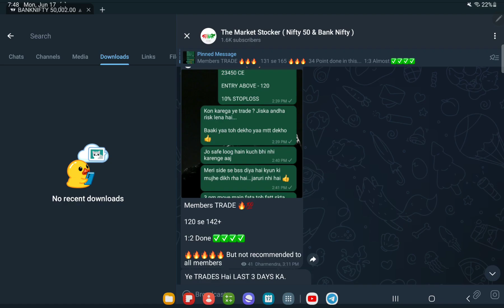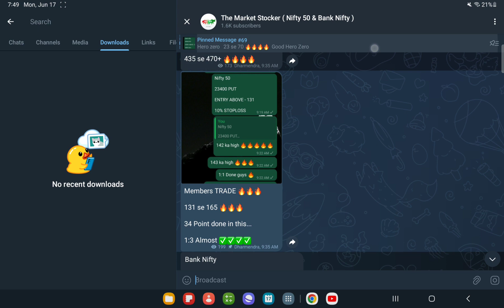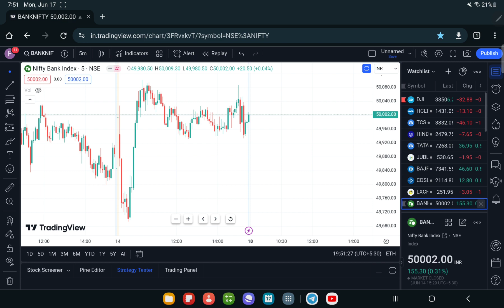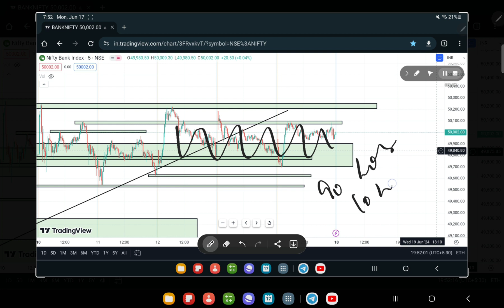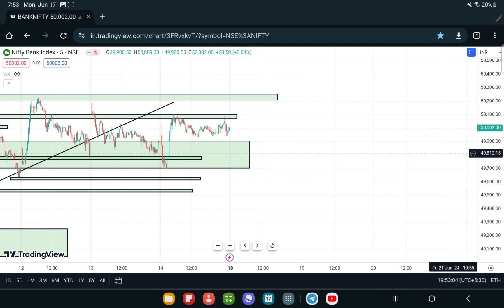Bank Nifty Prediction For TUESDAY, 18TH JUNE 2024 || Tomorrow Bank Nifty Analysis ?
Topics covered:
18TH JUNE 2024 bank nifty
18TH JUNE 2024market
18TH JUNE 2024 market analysis
18TH JUNE 2024 nifty
options trading
nifty strategy
nifty analysis
nifty thursday
nifty on 3rd MAY 2024
nifty on thursday
nifty prediction
nifty tomorrow
Nifty Forecast
nifty
nifty share price
bank nifty
nifty today
banknifty analysis